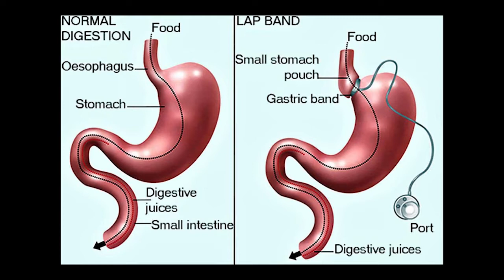How Not To Diet - Week Three - with Kathy Taylor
Every member of Kathy’s family is overweight or obese, not from fat genes but from eating too much of the SAD Standard American Diet, heavy on animal products and processed foods loaded with salt, oil and sugar.  Three siblings underwent bariatric surgery with disastrous outcomes and multiple surgeries to repair the damage.  A cautionary tale.  Thank heavens two of the siblings discovered a Whole Food Plant Based lifestyle and were able to lose weight safely and regain their health.

1. What are some of the pros and cons with bariatric surgery?

2. How does bariatric surgery compare with a Whole Plant Food diet in reversing diabetes?

"Plants Win!  My Lap-Band surgery brought on more complications with my Type 2 diabetes.  Thankfully the removal surgery allowed me to eat lots of real, whole food again!   Adopting a Whole Plant Food diet with no animal products reversed my diabetes in just a few weeks!  No more Metformin expense or complications and no more fear of blindness or limb amputation!" - Kathy Taylor

3. What have you witnessed with weight-loss supplements or diet pills?

4. How can the successful Anti-Tobacco campaign be applied to reducing the proliferation of harmful processed foods loaded with salt, oil, sugar and chemicals?

5. What can we as individuals do to counteract our “glitch of human psychology called ‘Self-Licensing’” and stop sabotaging our weight loss?

6. What led to the ban on heart disease-causing Trans Fats in New York City 2006 and nationwide in 2018?

7. What tactics are used by food industries to keep the public confused about nutrition?

Join Kathy Taylor on a video journey through the landmark book on reversing the world-wide Obesity Epidemic, How Not to Diet by Dr. Michael Greger. Whether you need to lose 50+ pounds or that last pesky five pounds, Dr. Greger’s evidence-based “tips, tricks, hacks and tweaks” for healthy, fast tracked weight loss will be a support to help you achieve your goal. Kathy’s weekly videos will chronicle her adventures of discovery and weight loss as she applies the research studies at home.

Kathy Taylor loves to learn and share!  She earned a Masters’ Degree in Integrating the Arts, M.Ed., from Leslie University, Cambridge, Mass., and completed her Plant Based Nutrition Certification from The T. Colin Campbell Center for Nutrition Studies, Cornell University.  She has taught for many years in Middle School, Elementary and College classrooms.  During two years of concentrated study, effort and twenty-six weeks of training at TrueNorth Health Center in Santa Rosa, CA, Kathy was able to lose over 200 pounds using medically supervised water-only fasting and WFPB eating.  She is a proud member of The National Health Association.